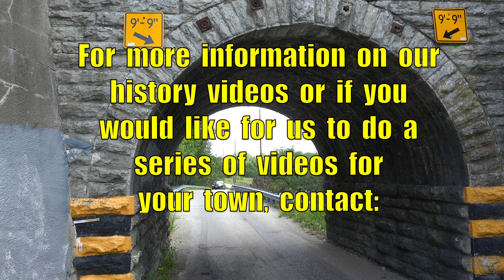Where In Ohio Is This RR Overpass Located? Norfolk Southern Consolidated Road Overpass, Eaton, Ohio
Built  in  1880  this  stone  arch  overpass  crosses  Consolidated  Road  just  south  of  Eaton,  Ohio.  This  rail  line  was  part  of  the  Pennsylvania  Railway  branch  that  ran  from  Cincinnati,  Ohio  to  Richmond,  Indiana.  It  was  purchased  from  Conrail  by  the  Norfolk  and  Western  Rail  line  in  the  late  1970s  and  now  forms  part  of  Norfolks  Southern  New  Castle  district  carrying  freight  from  Chicago  &  Detroit  to  the  south.